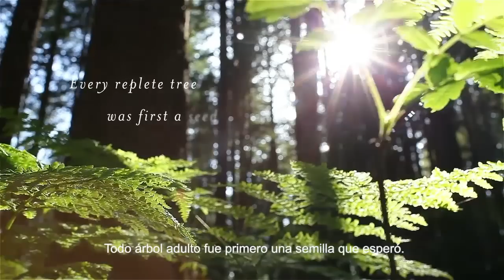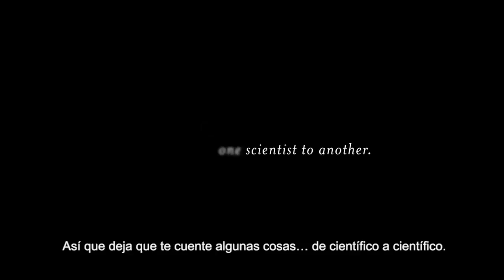Booktrailer - La memoria secreta de las hojas de Hope Jahren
La memoria secreta de las hojas no es solo un libro, es el fascinante debut de una mujer consagrada a la ciencia, el retrato conmovedor de una larga amistad y una exposición sorprendente del mundo de las plantas que cambiará radicalmente nuestra forma de contemplar la naturaleza.

En su ópera prima, Hope Jahren nos presenta un revelador tratado sobre la vida de las plantas que además versa sobre el trabajo y sobre el amor, y sobre cómo se pueden mover montañas cuando ambos van a la par.